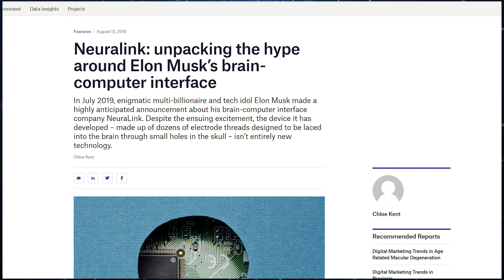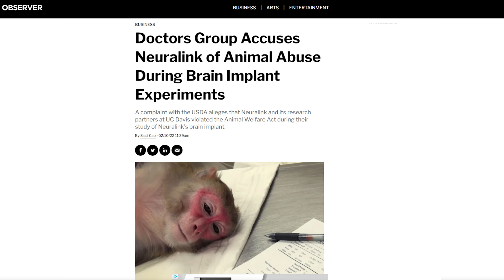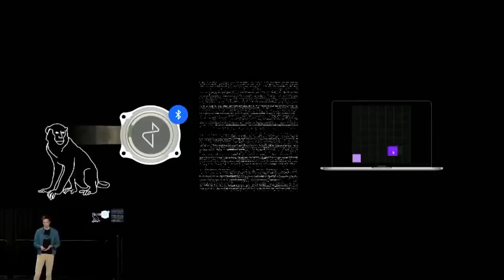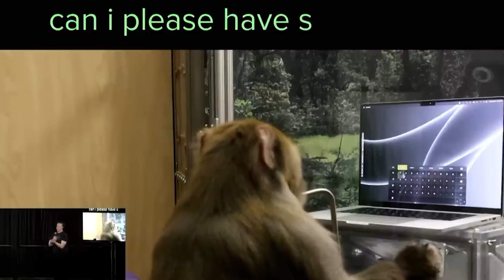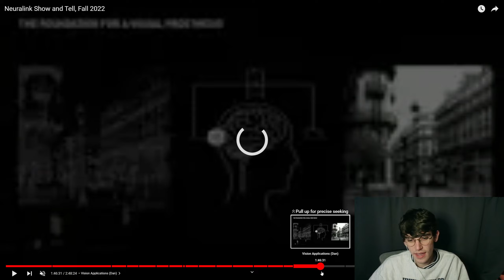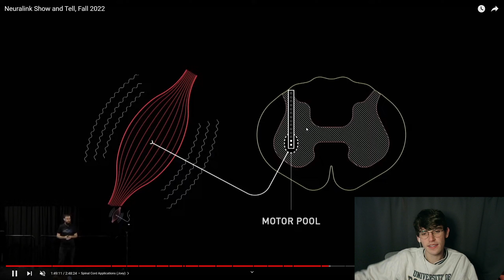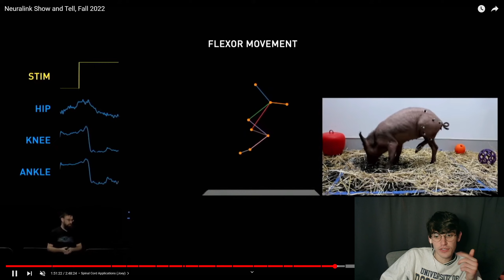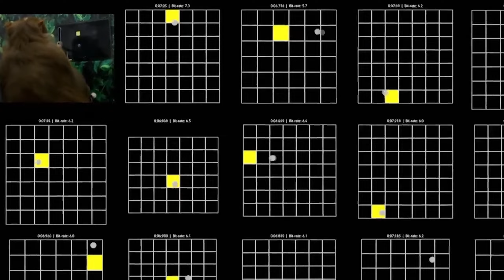Neuralink: All You Need To Know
A video breakdown of the most important developments from Neuralink's 2022 Show & Tell event and what it means for science and brain-computer interfacing.